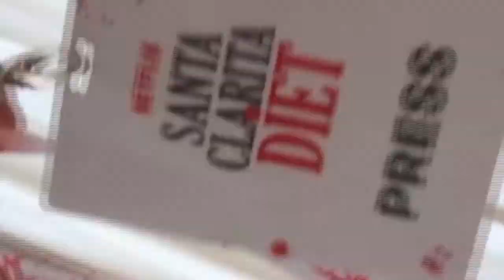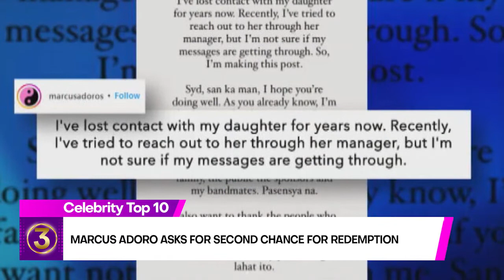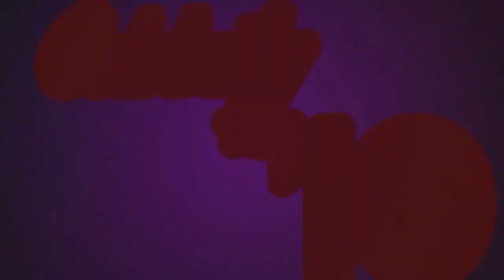CELEBRITY TOP 10 SEPT. 28 , 2022